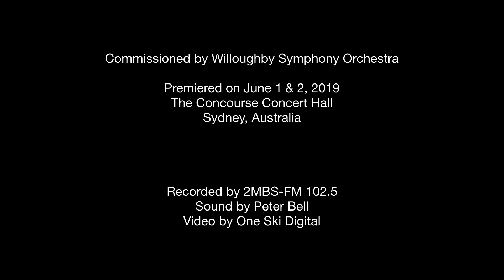Kate Moore: Piano Concerto 'Beatrice' (world premiere) - Vivian Choi, piano - Live Concert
Kate Moore: Piano Concerto 'Beatrice'

Willoughby Symphony Orchestra
Vivian Choi, piano
Fabian Russell, conductor

The Concourse Concert Hall
Sydney, Australia

June 1 & 2, 2019 (world premiere)

Commissioned by Willoughby Symphony Orchestra
Recorded by 2MBS-FM 102.5
Sound by Peter Bell
Video by One Ski Digital